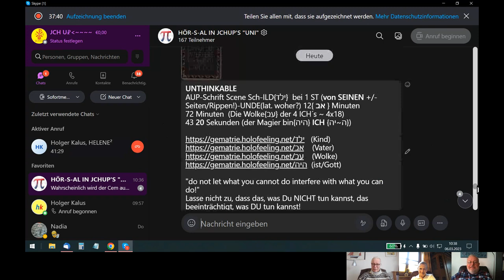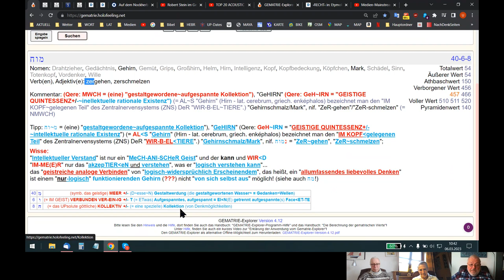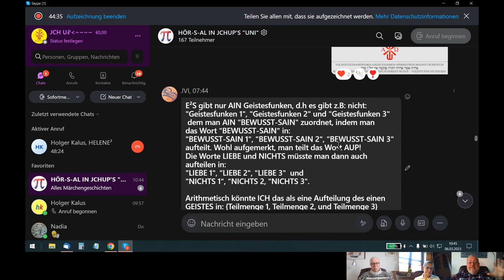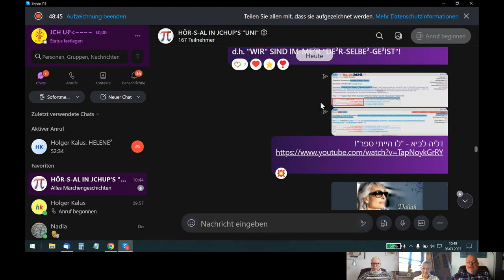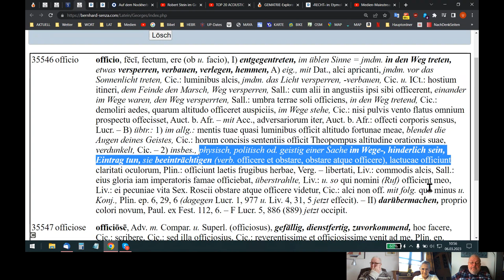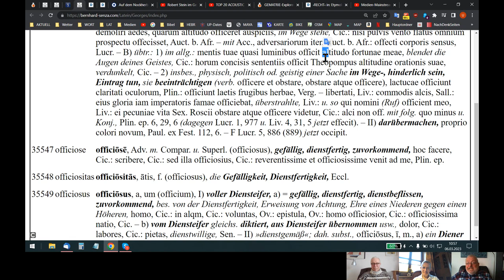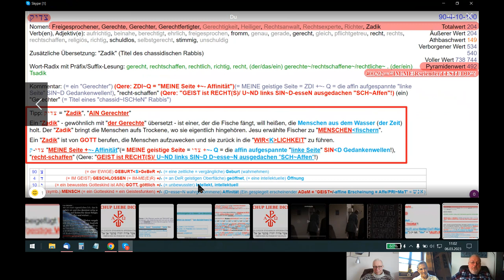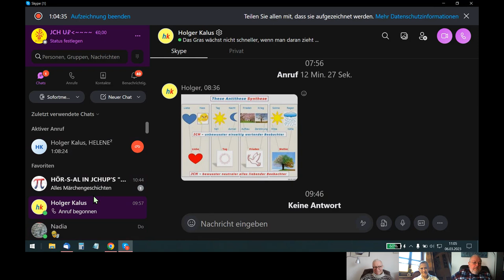🆙 HOLOFEELING - AIN-E² "UPsolut-E²+/-verzerrungsfreie-/+360 G+/- RaD-Solution"!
Skypegespräch Udo - Holger - Helene vom 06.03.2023